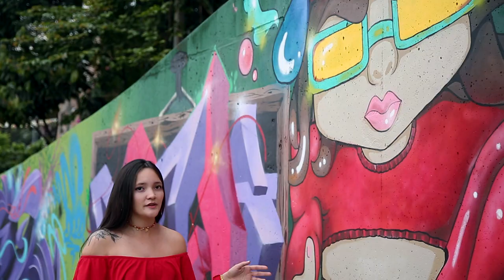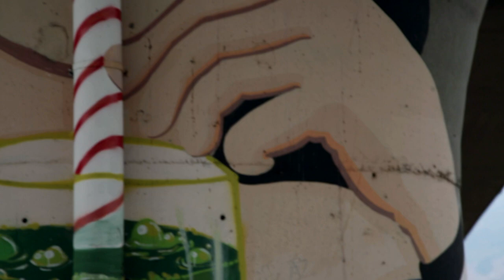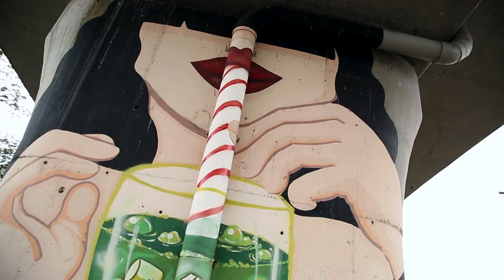Cadi y Sharon, dos gratiteras que hacen sus primeros trazos [Más que un muro] Telemedellín